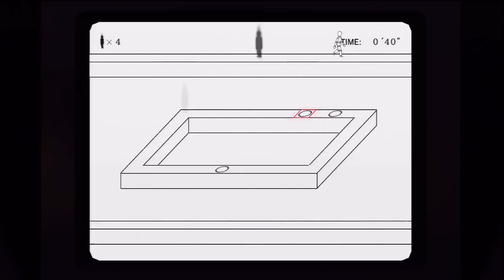PlayStation Home: Bowling Alley - Tour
A video tour of the Bowling Alley space in PlayStation Home.

Space Description
Have some fun and challenge other people at the exciting games on offer in the Bowling Alley.